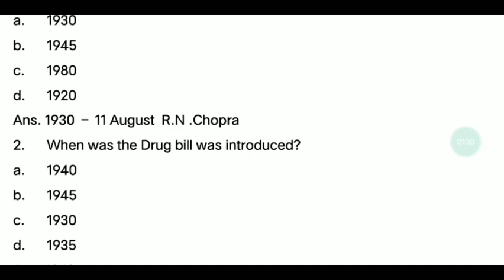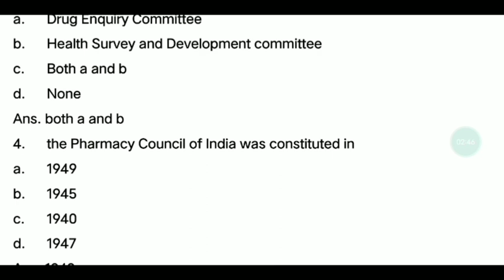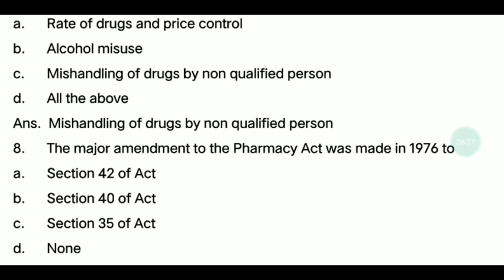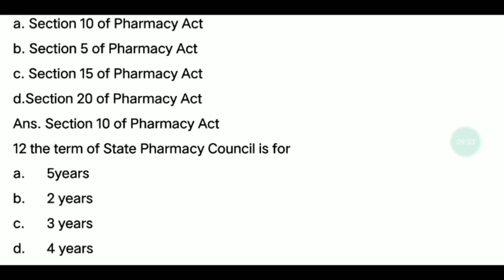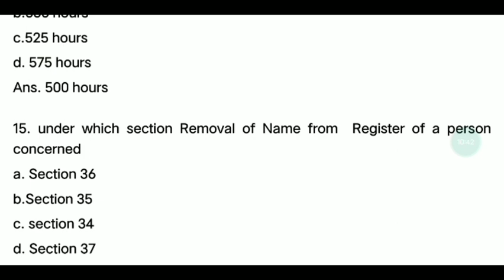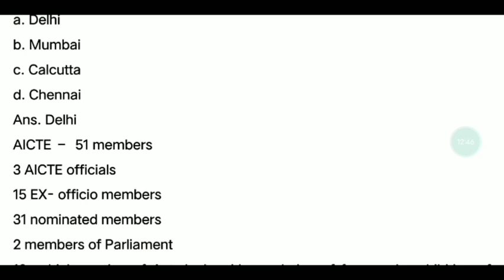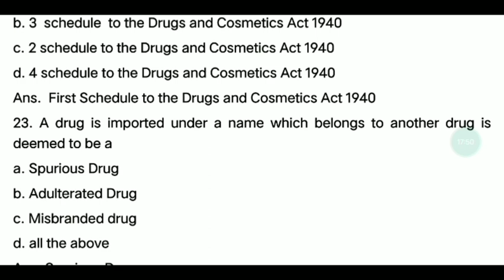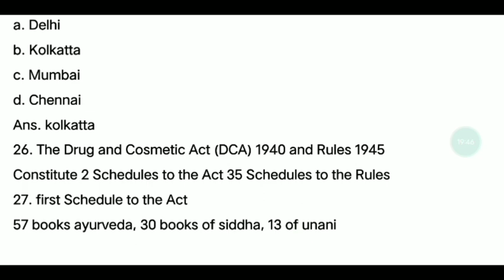FORENSIC PHARMACY - TN MRB PHARMACIST EXAM -PART -1